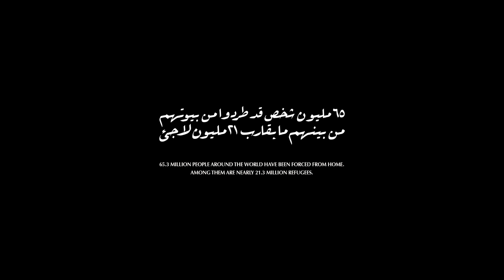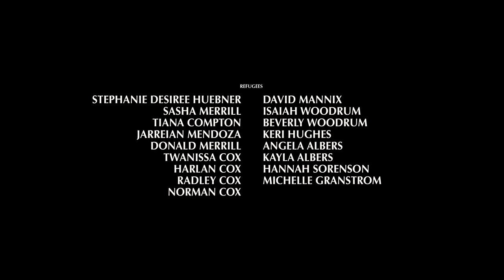REFUGE ملجأ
فيلم مستوحى من قصص للاجئين اضطروا لركوب البحر خوفاً من الغرق في أوطانهم.

Refugees are captured by border patrol officers as one woman escapes to find herself surviving on her own in a foreign land.

Starring:
Dima Mawas
Brian Flaccus
Aya Farhoud
And Timothy Quill

قصة وإخراج: محمد السلطان
Directed By: Mohammed Alsultan

Produced By: Ron Huffstutter

Associate Producers:
Abdulmohsen Almutairi
Khaled Mihbad
Faten Alshalhoub
Eyaad Khalid
Ashwag Bander

Director of Photography: Todd Wilson
Assistant Director: Michael Hoover

إدارة فنية وتوجيه موسيقي:
خــالد آل مـهـبــاد

غناء: أصـيــل هـمـيـم
كلمات: طانيوس الحملاوي
لحن: فلكلور
كمان: سامر جندلي
تشيللو: عماد مرسي
ناي: بشار ابو شامه
قانون: بشار جارور
إيقاع: مجد زين العابدين
تنفيذ والتسجيل استوديو الاصيل
مهندس الصوت: ماجد زين العابدين
شكر خاص للأستاذ الفنان: كريم هميم

الموسيقى التصويرية:
انتاج شركة: Libra Productions

قانون: عبد العزيز حسن
ناي: سعيد باقار
عود: محمد محسن
كمان: بهجت احمد
قيتار و ايقاع: ضياء عزوني

Digital Colorist:
ثامر الفريجي
Thamer Alfuraiji

Post Production:
Liminance Pictures

Calligraphy:
الفنان خالد شاهين
Khaled Shaheen

Sound Mixer/Sound Designer: Shreyas Srinivas
Key Grip: Kirk McKenzie
Gaffer: Levi Anderson
Best Boy: Parker Mills
Art Director: Twanissa Cox
Wardrobe Stylist: Darby McCue
Makeup Artist: Leah Gibson
Digital Image Technician: Charles Douglas
Head of Craft Services/Key Production Assistant: Jonathan Matthews Production Assistants: Elliott Linsday Jordan Grace
On Set Photographer: Mary Wilkins Kelly